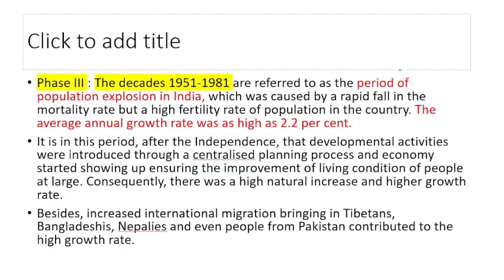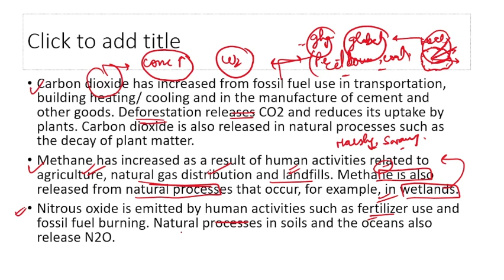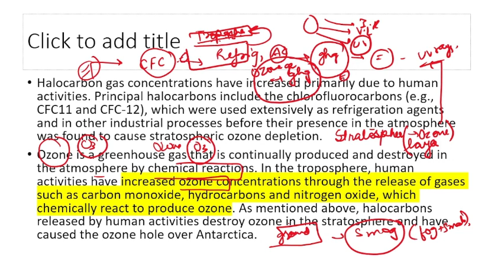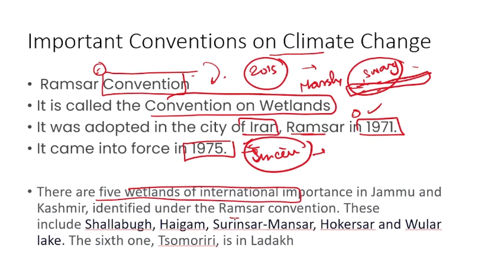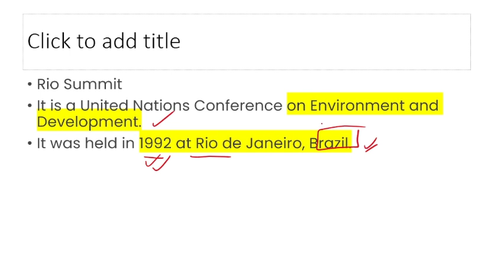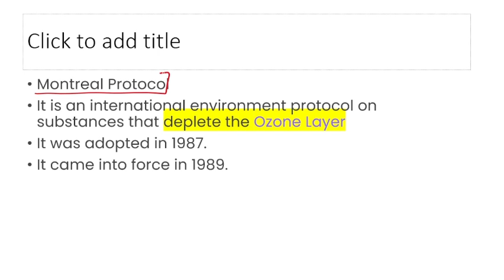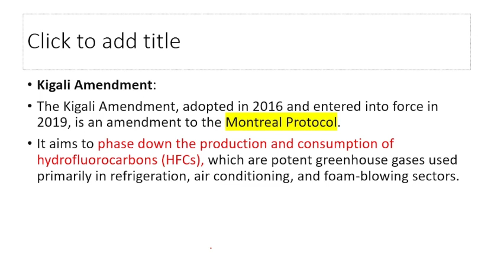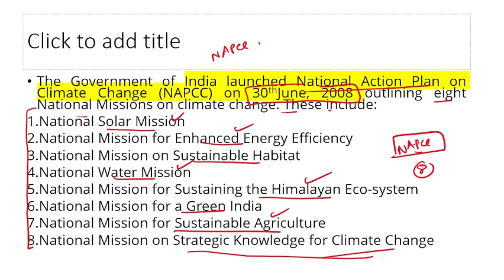LECTURE 36 | POPULATION EXPLOSION , GLOBAL WARMING CLIMATE CHANGE PART 1 | JKSSB SUPERVISOR EXAM